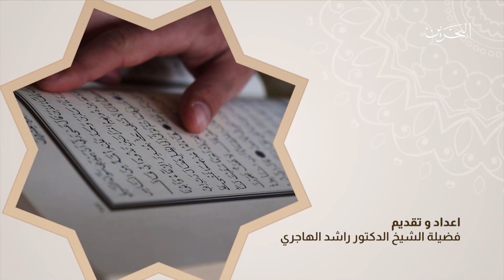وقفات | 3-3-2023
‎برنامج ديني من تقديم فضيلة الشيخ الدكتور راشد بن محمد الهاجري
‎ عنوان الحلقة | الزكاة فضائل و أسرار